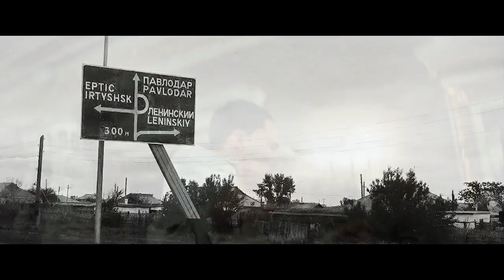Скриптонит – Вечеринка НАОБОРОТ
Так тоже неплохо звучит